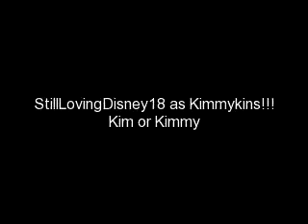IMPORTANT INFO TO BROOKE'S READERS!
Hey guys! Kim here! (You all probably know me as Kimmykins or StillLovingDisney18)
Yeah, I know, "Huh?! Where's Brooke?!"

Well, unfortunately Brooke got her wisdom teeth taken out today, and she asked me to let you all know that she won't be posting for a little bit. At least not until she feels much better.

So until then, go back and read Brooke's latest chapters and stay updated! You guys are awesome!

Feel better Brooke Boodles! Love ya!
-Kim